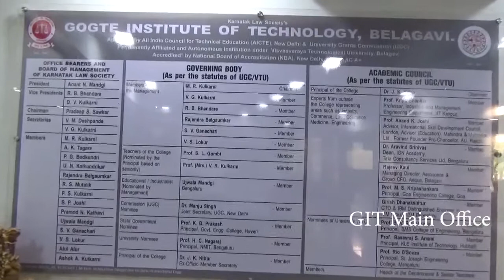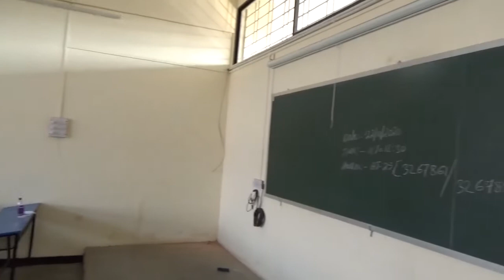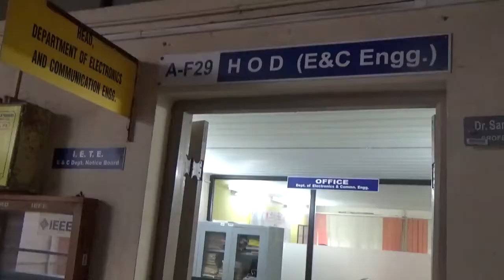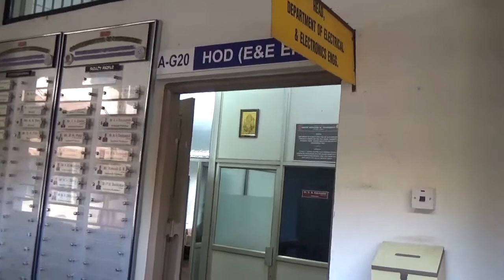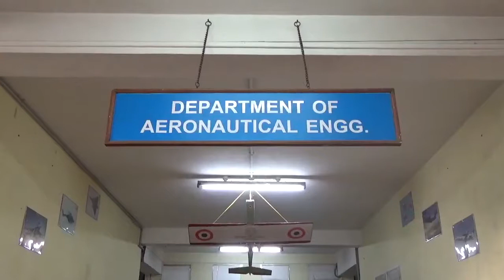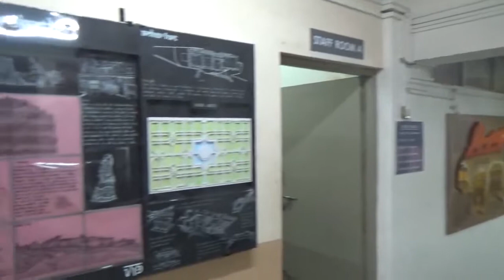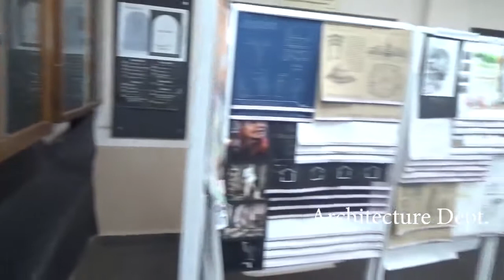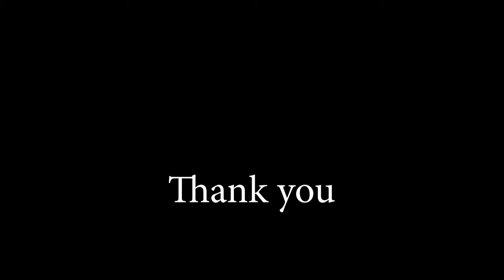KLSGIT College Introduction